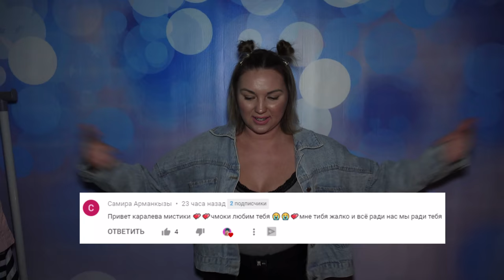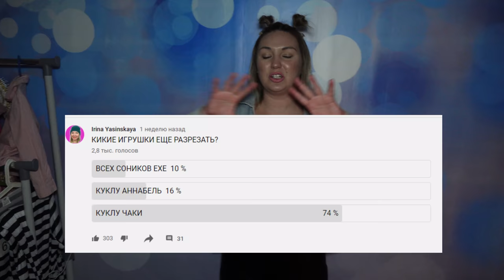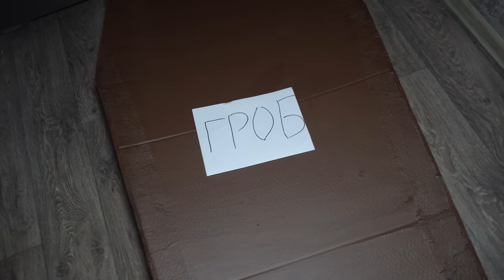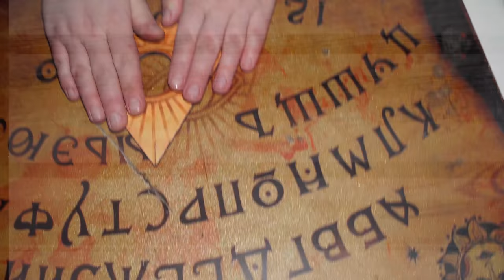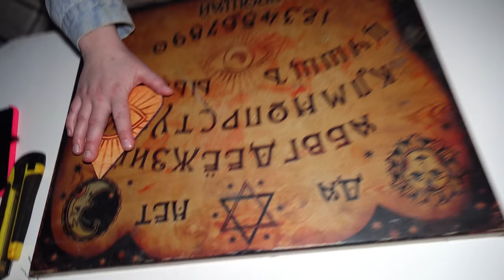(СТРАШНО) ВЫ НЕ ПОВЕРИТЕ Я РАЗРЕЗАЛА ЖИВУЮ ИГРУШКУ ПРОКЛЯТАЯ КУКЛА ЧАКИ в 3 часа ночи ! *он напал*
ТЕЛЕГРАМ Мой Телеграм (СТРАШНО) ВЫ НЕ ПОВЕРИТЕ Я РАЗРЕЗАЛА ЖИВУЮ ИГРУШКУ ПРОКЛЯТАЯ КУКЛА ЧАКИ в 3 часа ночи ! *он напал*